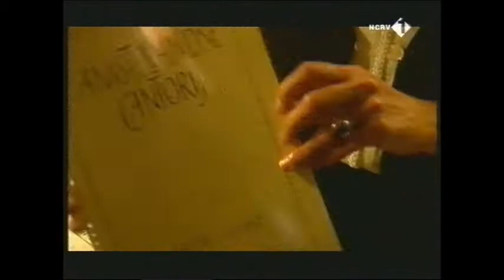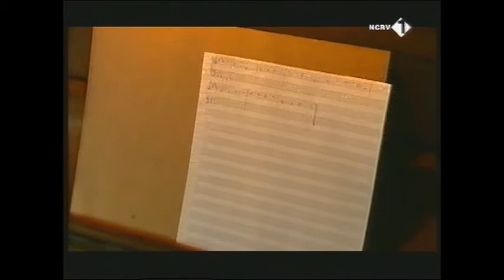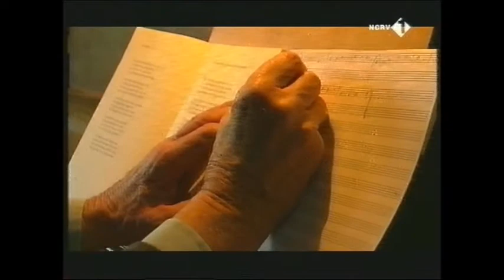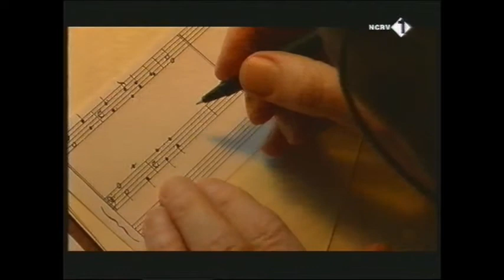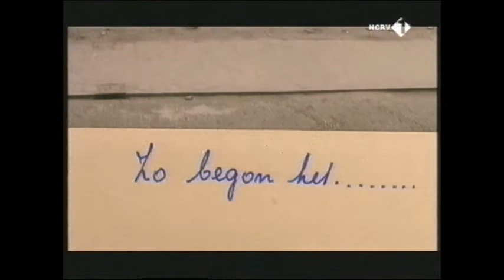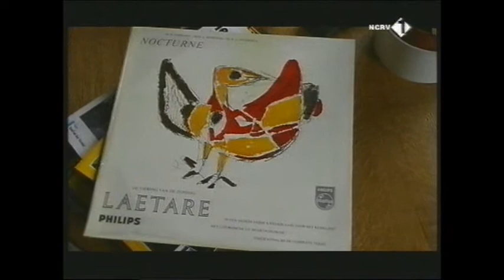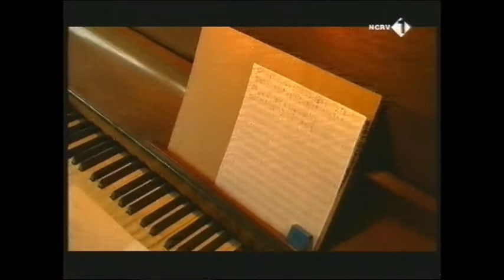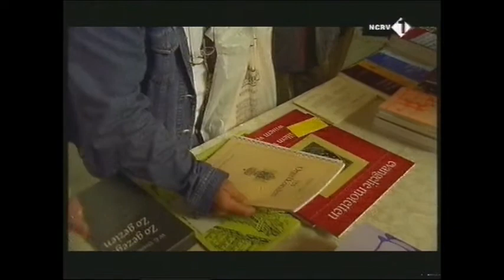Reportage over Willem Vogel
NCRV-uitzending uit 2000